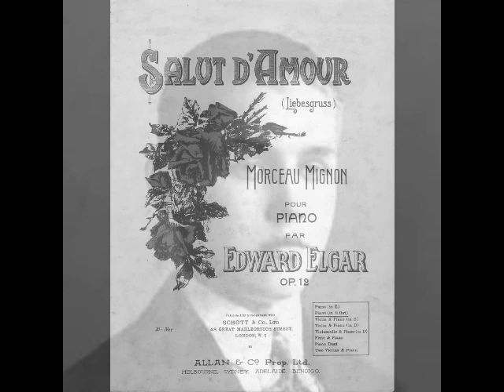Jussi Björling - Salut d'amour (1930)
With apologies to Nicolai Gedda, Gösta Winbergh, Set Svanholm, Torsten Ralf and Aroldo Lindi, when one mentions the term “Great Swedish Tenor”, a single name comes to mind…Jussi Björling (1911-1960). This legendary artist’s 30 year career encompassed opera, concert, film, radio and television, not to mention hundreds of recordings. Born Johan Jonatan Björling in Stora Tuna, Borlänge, the young Björling was initially trained by his father, tenor David Björling, a former member of the Met’s Opera School. Along with brothers Olle and Gösta, Jussi began touring as part of the Björling Boys Trio in 1915. The boys enjoyed a certain regional acclaim and even toured the U.S. in 1920, making a few recordings along the way. Following David’s death in 1926, the group disbanded and Jussi found work as a car washer and lamp salesman. In 1928, he enrolled in the Stockholm Royal Conservatory, where he pursued further studies with baritone John Forsell. Björling’s preliminary debut took place on July 21, 1930 as the Lamplighter in Manon Lescaut at the Stockholm Royal Opera, with his official debut occurring a month later as Don Ottavio in Don Giovanni.

It was in Stockholm that the tenor built an impressive repertoire in a relatively brief time. In fact, about 90% of Björling’s roles were learned during his early years with the Royal Opera including the leads in Rigoletto, La Traviata, La Bohème, Un Ballo in Maschera, Tosca, Faust, Roméo et Juliette and even such unlikely roles as Florestan in Fidelio, Erik in Der Fliegende Holländer and the title role in Tannhäuser. During this period, Björling sang only in Scandanavia. A pair of radio concerts in Vienna in March of 1936 changed all that. Operatic engagements in Prague followed shortly thereafter and a much heralded debut as Manrico in Il Trovatore with the Vienna Staatsoper occurred in May. Although he sang his role in Swedish while the rest of the cast sang in German, it marked the beginning of the tenor’s international career. Björling’s North American debut took place in a Carnegie Hall concert on November 28, 1937. One year later, on November 24, 1938, Björling debuted at the Met in one of the most frequently sung roles of his career, Rodolfo in La Bohème.

In early 1941, Björling returned to Sweden, where he spent the most of war years. He kept busy with concerts, radio broadcasts and stage work, including his 1943 Italian debut in Florence as Manrico. At the war’s end, the tenor returned to the Met, where he was welcomed with open arms. As beloved a figure as he was in New York, Björling’s Met career was rather spotty. Over the course of 15 seasons with the company, he sang just under 120 performances of 10 roles. In fact, Björling’s operatic appearances with major companies such as La Scala, the Vienna Staatsoper, Covent Garden, Lyric Opera of Chicago, as well as the theaters of Dresden, Zurich, Budapest, Helsinki, Copenhagen, and Berlin were relatively few. San Francisco Opera saw him the most…44 performances. This contrasts dramatically with his 660 performances of 54 roles at the Stockholm Royal Opera, which the tenor considered his artistic home.

During the ‘50s, Björling remained busy with operatic performances on both sides of the Atlantic, as well as concert and recital appearances. The new medium of television also appealed to the tenor and he made numerous appearances on a variety of programs. As he entered his 40s, his voice darkened somewhat, while still retaining its smooth lyric quality. He spoke of essaying more dramatic roles, including Lohengrin and even Otello…but time was running out. The Björlings were not a long lived family, and the tenor’s alcoholism no doubt added to his own health issues. A series of heart attacks did little to curtail his activities. Ignoring doctors’ advice, he stubbornly insisted on singing Rodolfo at Covent Garden, despite suffering an attack an hour before curtain. An April 1st Faust in San Francisco proved to be his final stage appearance, although he continued concertizing throughout the summer. Following a recital in Stockholm on August 20, the tenor returned to his summer home to relax before the start of the new opera season. Three weeks later, during the early hours of September 9, 1960, Jussi Björling died in his sleep. He was only 49 years old.

Jussi Björling left a remarkable legacy of recordings, made for HMV over a 30 year span. This includes several complete operas that remain, to this day, hallmarks of recorded music. The tenor’s recordings showcase a silvery lyric voice that darkened with age, as well as an impeccable sense of artistry. Some 60 years after his death, Björling’s recordings of opera, Italian songs, Lieder and Swedish ballads continue to entertain, inspire and sometimes astonish. Here, 19 year old Björling sings Elgar’s “Salut d’amour” (or “Violer” in Swedish). This was recorded for HMV in Stockholm on October 8, 1930.